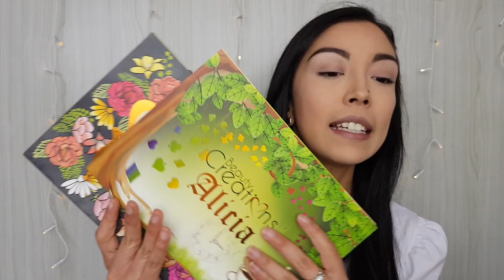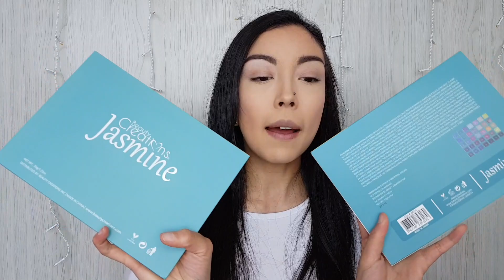2 LOOKS 1 PALETA | JASMINE - BEAUTY CREATIONS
Hola amores!!!

Hoy les traigo 2 maquillajes con la paleta Jasmine de la marca Beauty Creations...